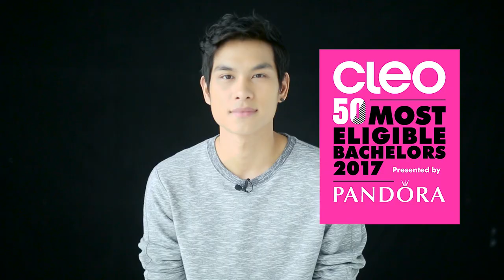หนุ่มคลีโอ CLEO BACHELOR 2017 No.49 เบย์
เบย์ - นิติ เอกปฐมศักดิ์ 26 ปี Creative Organizer @baytong